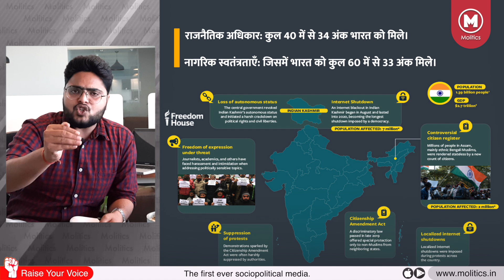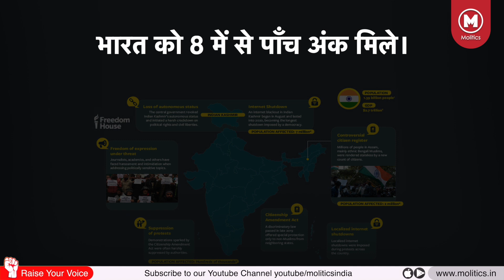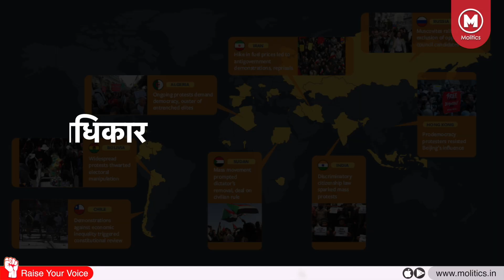Freedom House Report 2021 - भारत पूरा आज़ाद नहीं | Methodology | Freedom in India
The present report of Freedom House suggested that India is not totally free and should be only called partially free. Freedom House gave 67 marks to India against a total of 100 marks.

The study was done on the basis of various factors like Civil Liberties and Political Rights. It included the analysis of Freedom of expression, Religious freedom, Freedom of Judiciary, press freedom etc. It also took into account the state of electoral processes, strength of RTI, Transparency in governance, fair electoral process etc.